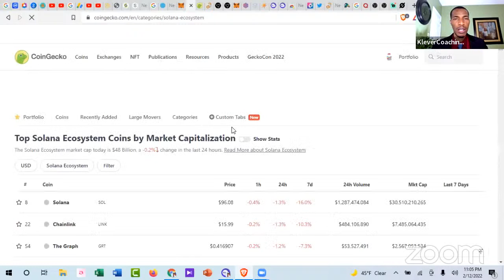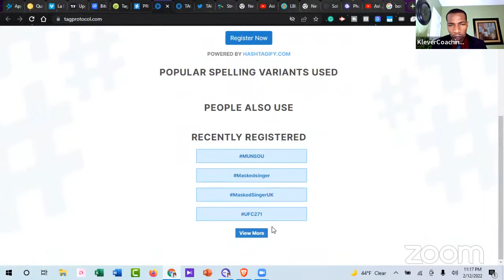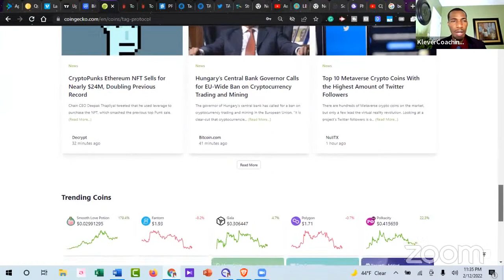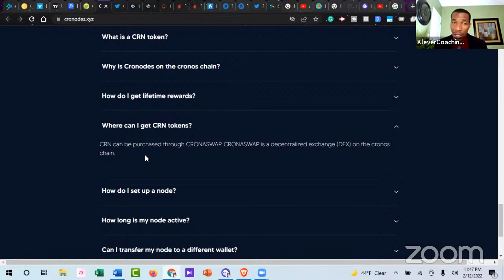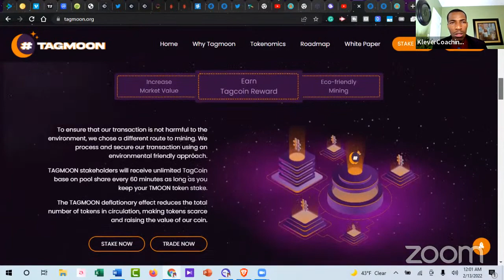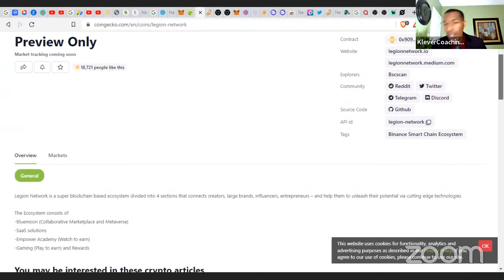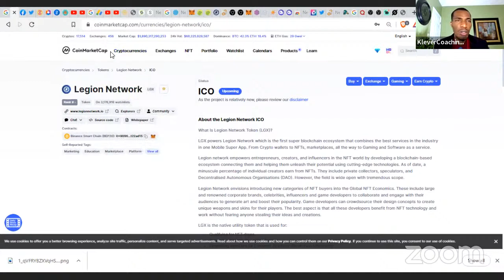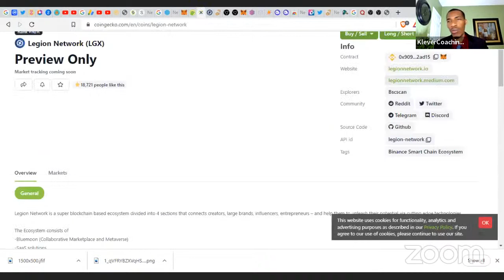Ask Me Any Question About Cryptocurrency. Poze m Kesyon w Vle Sou Kripto.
Kriptomonè se jis yon degi nan teknoloji ki Blockchain nan. Kripto pa ka reyisi nan kous la akoz tout avantaj teknoloji blockchain genyen. Blockchain pral fasilite anpil bagay nou te panse ki enposib: NFT ak Mataverse se 2 ekzanp selman, gen plis toujou.

Pou komanse envesti nan kriptomonè ou bezwen 2 bagay de baz: Wallet ak Exchange.
An jeneral Wallet yo desantralize epi Echanj yo santralize.
Lè w achte sou Wallet yo ou peye plis frè ke lèw achte sou Echanj yo.
Tou lè 2 enpotan, dayè ou pa ka retire kob nan Wallet la san w pa pase pa yon Echanj.
Aprè ou fin gen 2 bagay sa, ou fin chwazi Nexo ou Celcius pou bank Kripto ou, pou fè revni pasif, ou sipoze chwazi pou pwojè pou envesti 'long term'. Nan videyo sa mwen site 5 a 8 kwenn ki enpotan pou konsidere.

Clubhouse 2022

1. KOU KRIPTO

*Exchanges*

7*Instagram : KleverCoaching

Fè m Bwè Yon Malta:
TWw1fmxkiePM7xJoEqXpTuYZ8Tuh7ydmRG

VET: Vechain
0x5F8a726075eA20cA3894FC292127d411D9f966ef

Vizite pou jwenn plis enfo sou mache crypto, NFT ak metaverse la.